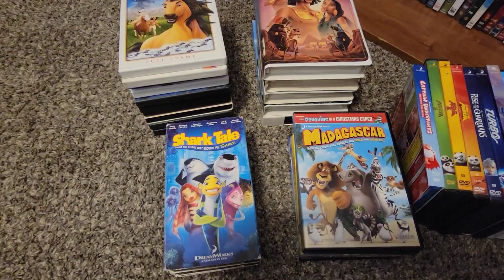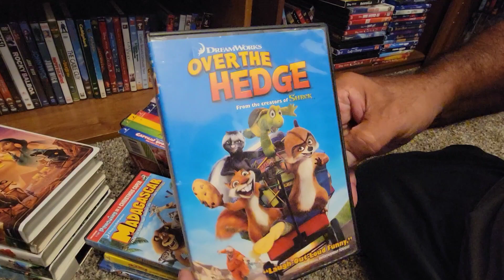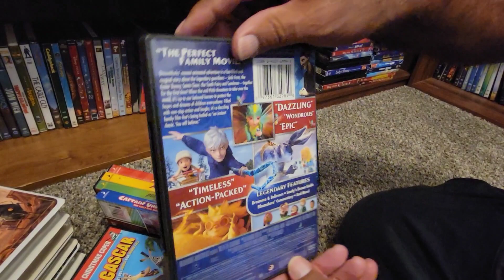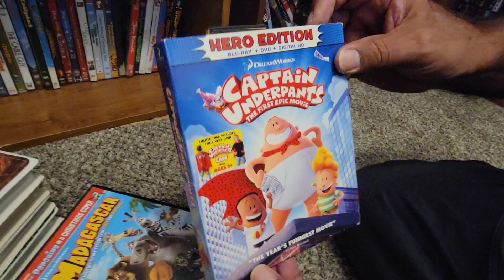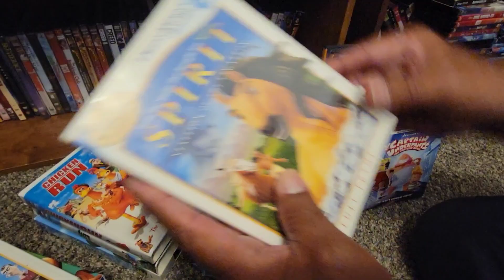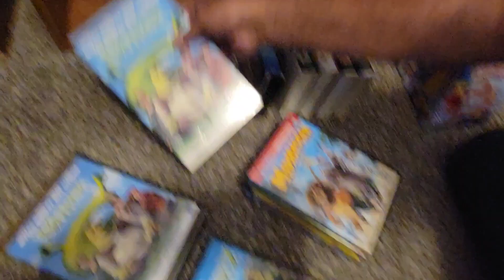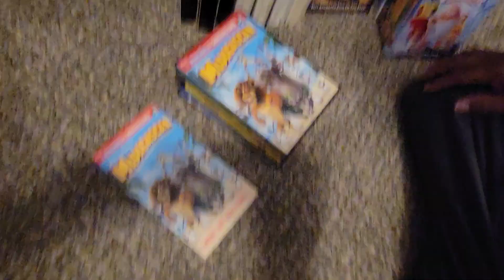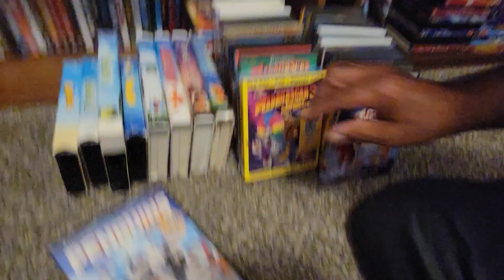My DreamWorks VHS/DVD/Blu-Ray Collection (2022 Edition)